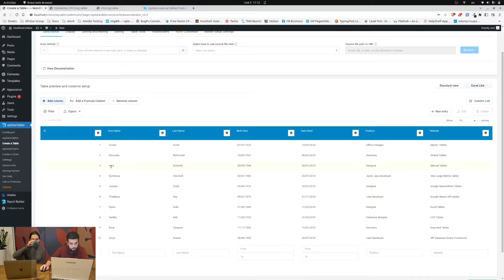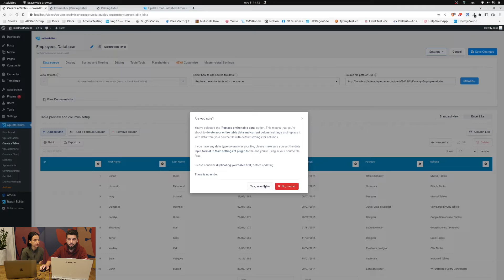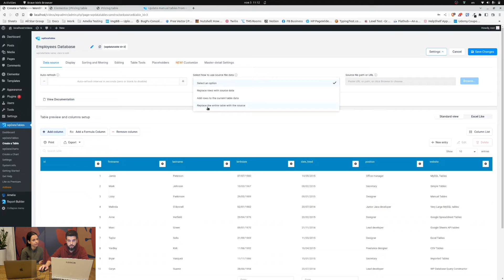How to Replace Entire Table with source in WordPress | wpDataTables Tables & Charts plugin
We are proud to introduce a new feature for manual tables that will dramatically improve the updating process of manual tables from existing data sources like CSV, Excel, and Google sheets. You will be able to replace all data, add new data or completely replace the table with the new structure and new data.

In this tutorial, we will show you the third option, you will be able to insert any new source file or Google sheet URL that doesn’t need to have the same table structure as the manual table you’re modifying. Enjoy!

00:00 Intro
00:45 Select the new source table
01:27 Outro